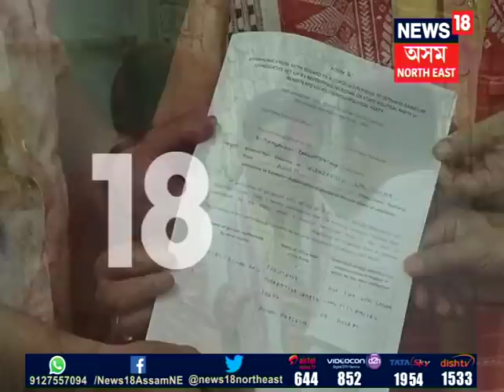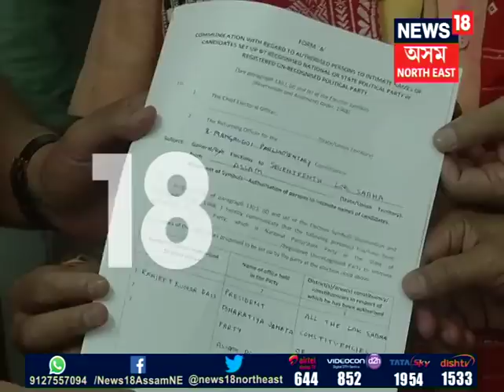BJP Likely To Release First List Of Candidates, Dilip Saikia name included